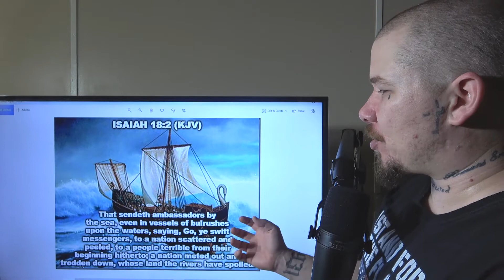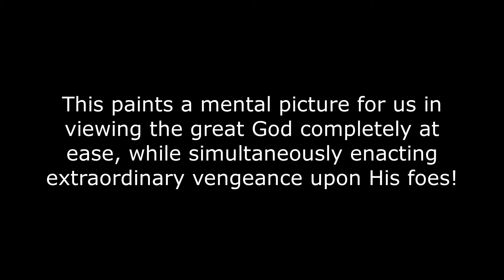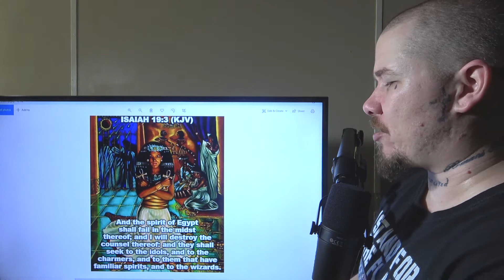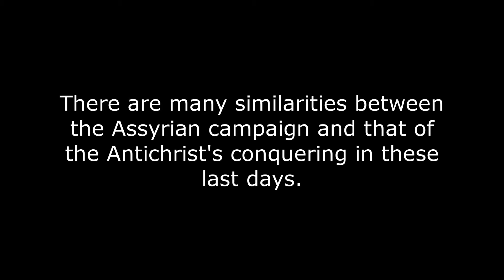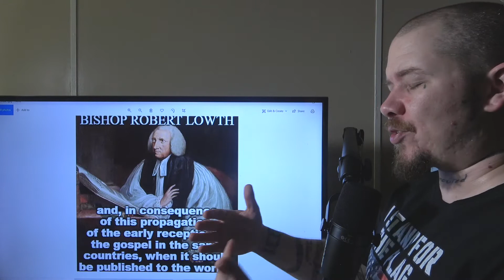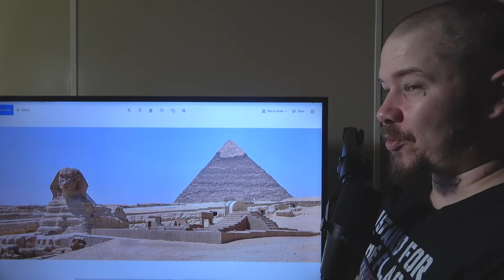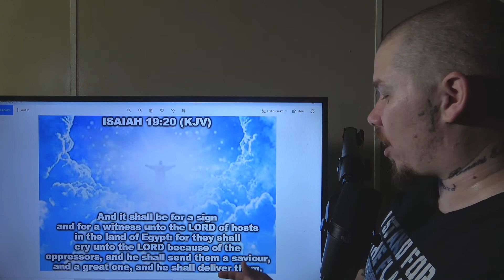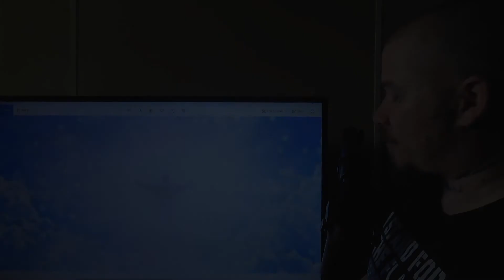Bible Study: Isaiah 18 & 19 (The Altar in Egypt)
Judgment is pronounced on Ethiopia and Egypt, but the study ends on a lovely note!